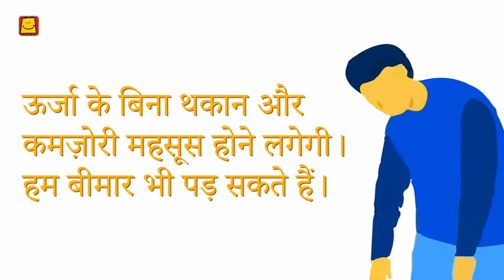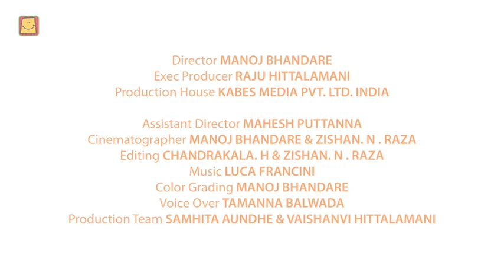Food: One of our basic needs (Hindi) | भोजन : हमारी बुनियादी जरूरतों में से एक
Discover why food is essential for us and how it provides energy. Just like all living beings, humans need food to function. This video explores the diversity of Indian cuisine and the nutritional importance of food.